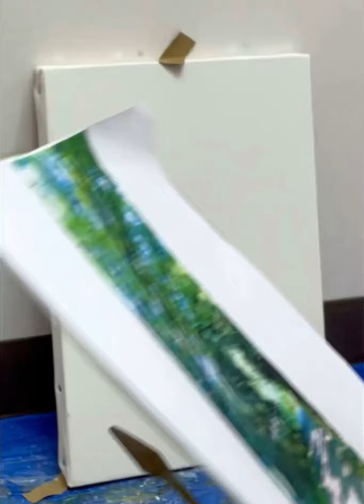【油絵 風景】五月の木漏れ日の風景をペインティングナイフだけで描いてみました！油絵画家 柿崎覚 (2分28秒 4K 完全版)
油絵で風景を描いた時の制作動画です。
少し倍速にして、音楽をつけています。
ほとんど筆を使わず、ペインティングナイフだけで描きました。
五月の木漏れ日の風景です。
即興で描いています。
倍速で2分28秒4K動画です。
描き始めから、最後まで見ることができます。

Sunbeams in May
Oil on canvas　F4(24×33㎝)

I drew the sunlight through the forest path.
This is a production video when I drew a landscape with an oil painting. I double the speed a little and add music. I drew the scenery of New York with almost no brush and only a painting knife.
I improvise in a short time of 2minutes and28seconds.